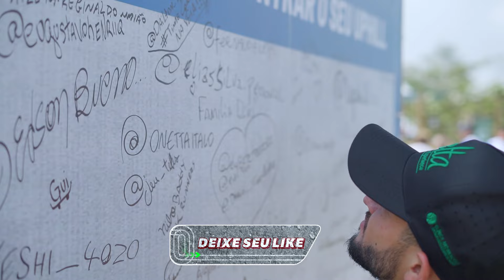VOCÊ NÃO VAI ACREDITAR NO QUE ACONTECEU | UPHILL SERRA DO MAR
Hoje você vai conferir tudo o que rolou prova Uphill Serra do Mar, um desafio com paisagens incríveis, diversas subidas e muita emoção! O nosso Time Corrida Na Veia te convida para essa jornada, literalmente, rumo ao topo! Vem conferir o desempenho dos nossos atletas!
Siga agora o Time Corrida Na Veia n Instagram:
Quer se desafiar, confira o calendário de provas da UpHill:
Aqui é Corrida Na Veiaaaaa!
Temos vídeos às segundas e quartas.
Use nosso cupom: CNV10 no site da Centauro | Descontos incríveis para você!